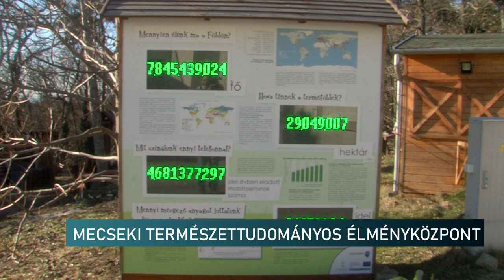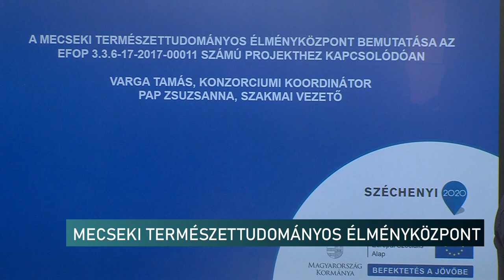Élménypedagógia az állaltkertben, múzeumokban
31 féle program 9 formában, 33 együttműködő intézménnyel. Néhány számadat a most lezárult Mecseki Természettudományos Élményközpont projekt kapcsán. A programban a Pécsi Állatkert, a Janus Pannonius Múzeum és a Dél-Pannon Múzeumokért Közhasznú Egyesület vett részt. Az elmúlt 3 év során mintegy 13 ezer baranyai gyermek számára nyújtottak élménypedagógiai foglalkozásokat, melyek az alaptantervbe illeszkednek. A szakemberek szerint az ilyen külsős foglalkozásoknak rengeteg pozitív hatása van az iskolai tanórák légkörére és minőségére.